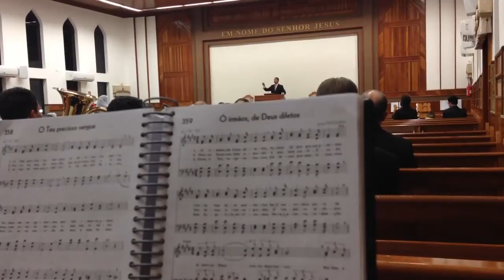Ensaio Local Vila Ns Sra da Luz - hino 359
Ensaio local vila ns sra da luz, ctba